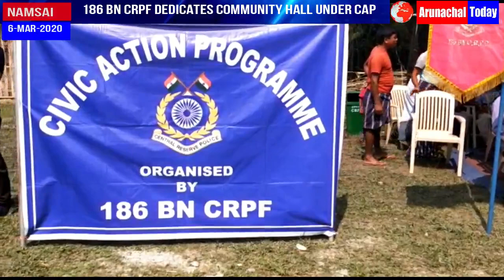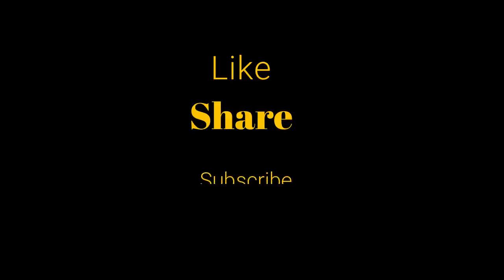186 Bn CRPF-Namsai dedicates Community Hall under Civic Action Programme (CAP)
186 Bn CRPF-Namsai dedicated Community Hall under its Civic Action Programme (CAP) at Jona-III Village , Namsai District. ##  186Bn CRPF-Namsai refurbished dilapidated community hall and dedicated to the villagers . ##  Rajiv Kumar Commandant 186BN CRPF-Namsai along with villager inaugurated the Community Hall in presence of Amit Mishra 2nd I/C 186 BN CRPF, Vijay Shankar 2nd I/C CRPF ,Gaon Burah of Juna-III Dhanyavad Gogoi and public of Village.## Inaugurating the Hall, Rajiv Kumar ,Commandant 186Bn stressed that the community hall should be used for community events as well as for imparting educational values to children by conducting quiz events and related educational discussions.